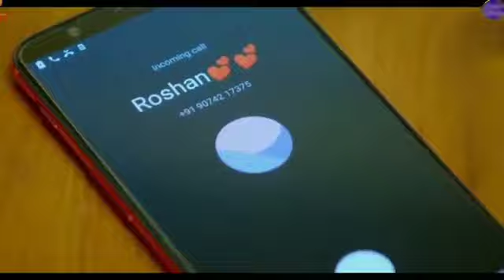ishare Teri Karti ne kaha supar hit gana